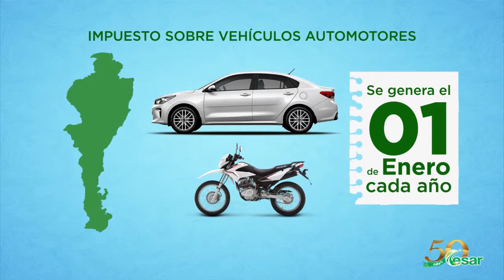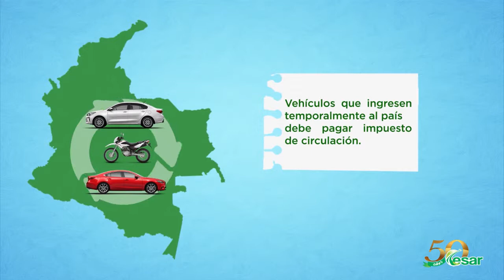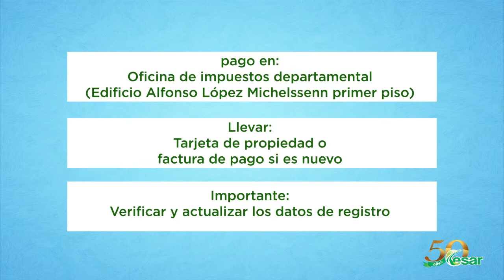Así se Hace, en El Cesar Desarrollo y Paz